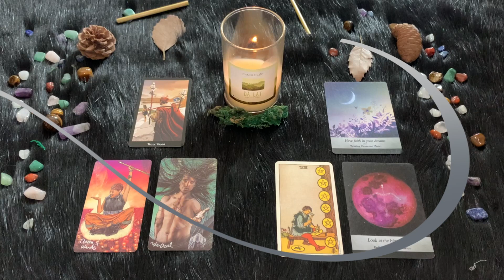| Sabato 8 Ottobre | Oroscopo Paolo Fox | Sagittario | Giornata no, sotto tiro di Marte